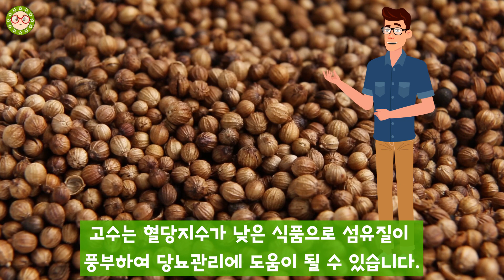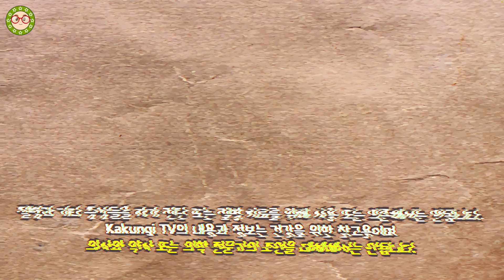당뇨병 최고의 허브 영양소 2부! 당뇨에 도움되는 영양소 및 당뇨병에 필요한 허브를 알아보겠습니다.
당뇨병 최고의 허브 영양소 2부를 시작합니다. 당뇨에 도움되는 영양소와 당뇨병에 필요한 허브 어떤 것들이 있을까요!
이 허브와 영양소들이 당뇨에 필요한 영양소라고 하는데요! 당뇨병 환자라면 꼭 알아야 할 영양소와 허브들 알아보겠습니다.

*책갈피
00:00 처음부터 보기
00:16 Intro
00:38 당뇨병에 우선적인 영양소, 마그네슘
01:59 항산화 성분이 다량 함유된 계피
04:08 당뇨병 식단에 도움이 되는 알로에베라
05:30 당뇨병에 꼭 챙겨야 할 크롬과 아연
06:29 신진대사 촉진시켜 과체중과 비만에 좋은 여주
07:50 신체 염증수치를 감소시키는데 좋은 고수

[재생 목록]